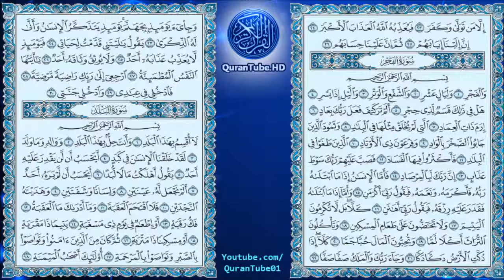توفيق الصايغ | 089 : سورة الفجر | حفص عن عاصم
سورة الفجر للشيخ توفيق الصايغ , برواية حفص عن عاصم + متابعة نصية للآيات
Surat Al-Fajr by Tawfeeg Al-Sayegh + Arabic text trailing

۩ التعريف بالسورة :

1) سورة مكية .
2) من المفصل .
3) آياتها 30 .
4) ترتيبها بالمصحف التاسعة والثمانون .
5) نزلت بعد سورة الليل .
6) بدأت السورة باسلوب القسم " والفجر وليال عشر " لم يُذكَر لفظ الجلالة في السورة .
7) ـ الجزء (30) ـ الحزب ( 60) ـ الربع ( 5) .

۩ محور مواضيع السورة :

يَدُورُ مِحْوَرُ السُّورَةِ حَوْلَ ثَلاَثـَةٍ أُمُورٍ رَئـِيسِيـَّةٍ هِيَ :

1- ذِكْرُ قِصَصِ بَعْضِ الأُمَمِ المُكَذِّبِينَ لِرُسُلِ الَّلهِ ؛ كَقَوْمِ عَادٍ ، وَثَمُودَ ، وَقَوْمِ فِرْعَوْنَ ، وَبَيَانِ مَا حَلَّ بِهِمْ مِنَ العَذَابِ وَالدَّمَارِ بسَبَبِ طُغْيَانِهِمْ ( أَلَمْ تَرَ كَيْفَ فَعَلَ رَبـُّكَ بِعَادٍ الآيات ) .

2- بَيَانُ سُنَّةِ الَّلهِ تَعَالى في ابْتِلاَءِ العِبَادِ في هَذِهِ الحَيَاةِ بالخَيْرِ وَالشَّرِّ ، وَالغِنَى وَالفَقْرِ ، وَطَبِيعَةِ الإِنْسَانِ في حُبـِّهِ الشَّدِيدِ لِلْمَالِ ( فَأَمَّا الإِنْسَانُ إِذَا مَا ابـْتَلاَهُ رَبـُّهُ الآيات ) .

3- الآخِرَةُ وَأَهْوَالُهَا وَشَدَائِدُهَا ، وَانْقِسَامُ النَّاسِ يَوْمَ القِيَامَةِ إلى سُعَدَاءَ وَأَشْقِيَاءَ ، وَبَيَانُ مَئَالِ النَّفْسِ الشِّرِّيـرَةِ ، وَالنَّفْسِ الكَرِيمَةِ الخَيـِّرَةِ ( كَلاَّ إِذَا دُكَّتِ الأَرْضُ دَكَّـاً دَكَّـاً وَجَاءَ رَبـُّكَ وَالمَلَكُ صَفَّـاً صَفَّـاً وَجِيْءَ يَوْمَئِذٍ بجَهَنَّمَ يَوْمَئِذٍ يَتَذَكَّرُ الإِنْسَانُ وَأَنـَّى لـَهُ الذِّكْرَى ) إلى نِهَايَةِ السُّورَةِ الكَرِيمَةِ.

▬▬▬▬▬▬▬▬▬▬▬▬ஜ۩۞۩ஜ▬▬▬▬▬▬▬▬▬▬▬